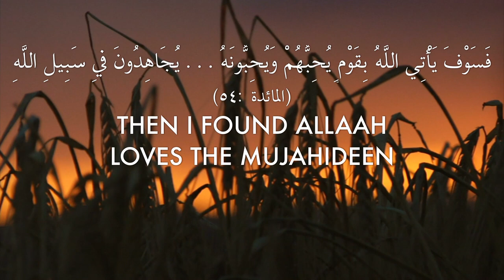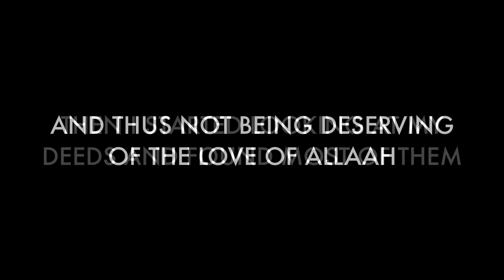Does Allaah Love Me? | Sheikh Hazem Rajab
This short clip discusses those whom Allah loves. Let us try to understand them, and surely we will be able to be amongst them,